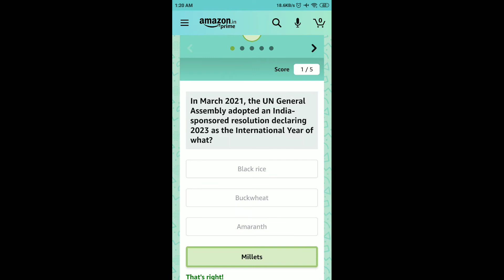Amazon Daily Quiz Time Answers Today | 13 April 2021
Other Quiz :

World Sleep Day Quiz Answers

Amazon Quiz
13 April Amazon Quiz Answers
13 April Amazon Quiz
13 April 2021
Quiz time